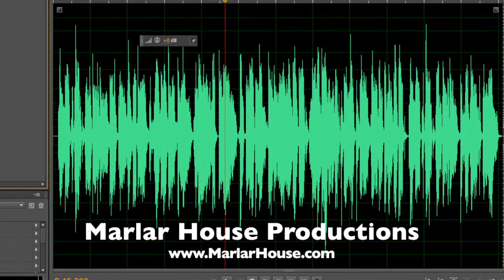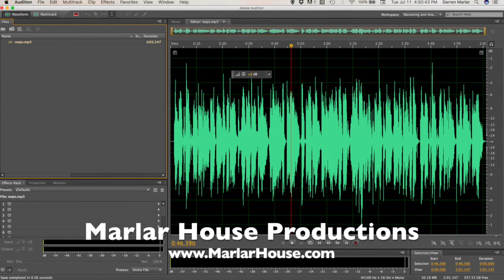Behind The Microphone: Digital Vocal Stretch Armstrong